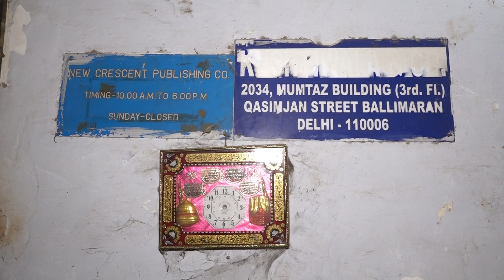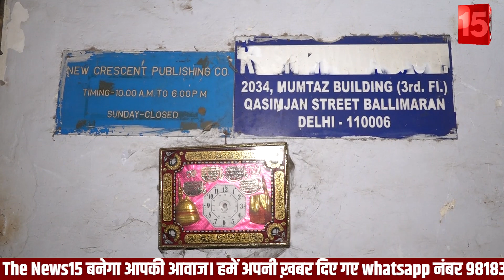PFI के ठिकानों पर छापेमारी का स्थानिया मुसलमानों ने बताया सच | The News15 Delhi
THANKING YOU